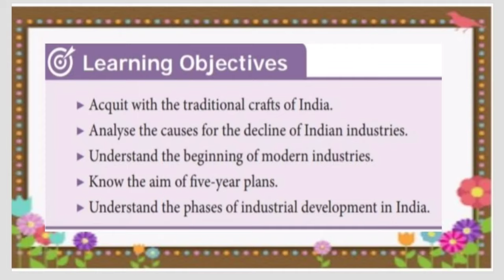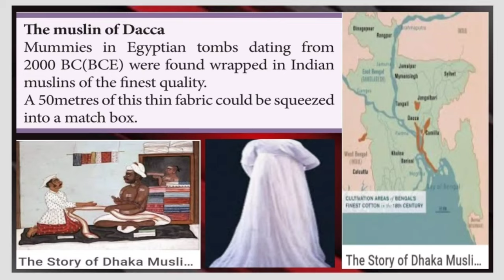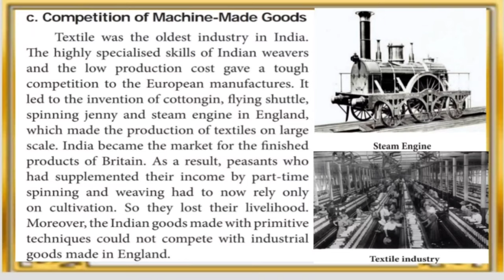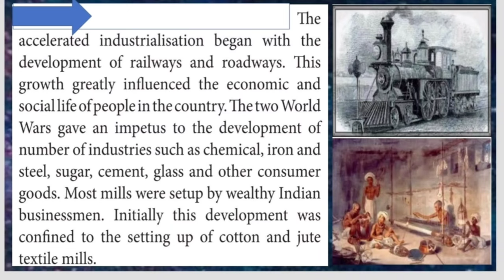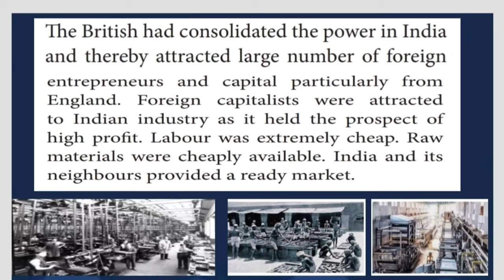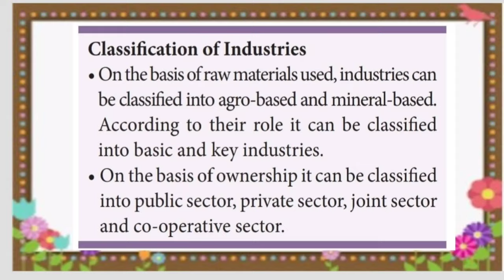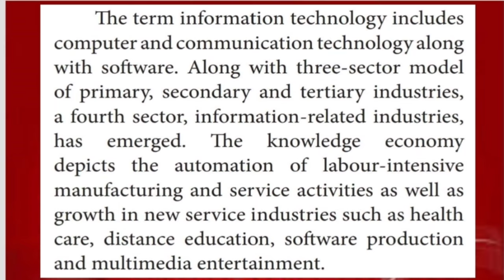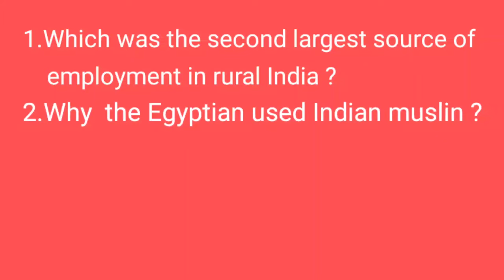DEVELOPMENT OF INDUSTRIES CLASS 8 UNIT 6|| TEXT BOOK CONTENT|| FIVE YEAR PLANS||NITI AAYOG||TNPSC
This video is about Development of Industries in India
**Introduction
**Traditional crafts of India
**Reason for the Decline of Industries
**Modern industries
**Growth of modern
**confederation of Indian industry
**Industrial growth in India
**Phases of industrial development in India
**Modernization
**CONCLUSION
INFORMATION about
-five year plans
-NITI AAYOG